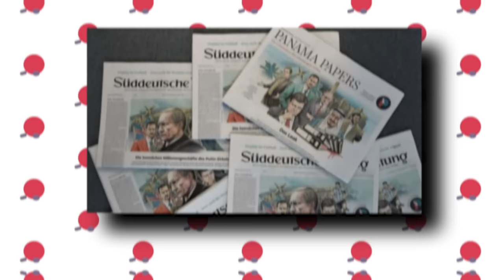Britney Spears EXPOSES How Kim Kardashian RUINED Her Life